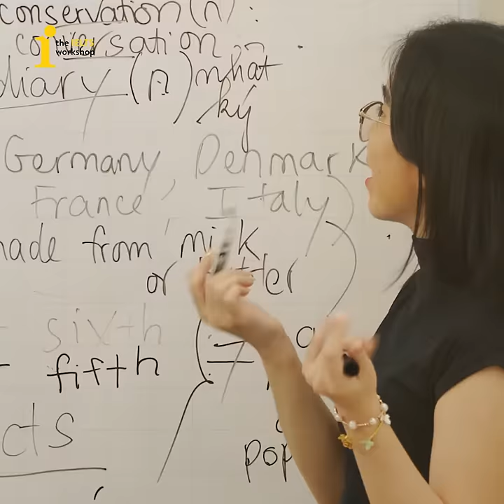Lộ trình học IELTS tối ưu cùng TIW!!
🎉️ TƯNG BỪNG KHAI TRƯƠNG TIW TÂN BÌNH - HỌC IELTS FREE NHẬN QUÀ MIỄN PHÍ 🎉️
 📍 Địa chỉ các chi nhánh của TIW:
12B Phan Kế Bính, Phường Đa Kao, Quận 1, TP.HCM
20 Ung Văn Khiêm, Phường 25, Quận Bình Thạnh, TP.HCM
436/6 Đường 3 Tháng 2, Phường 12, Quận 10, TP.HCM (Hẻm dưới cầu Nguyễn Tri Phương, đi vào 150m)
210A Trần Bình Trọng, Phường 4, Quận 5, TP. HCM
110 Nguyễn Hồng Đào, P14, Q.Tân Bình
55A Võ Văn Dũng, Ô Chợ Dừa, Đống Đa, HN
76 ngõ 203 Hoàng Quốc Việt, Cầu Giấy, HN
17 ngõ 27 Đại Cồ Việt, Hai Bà Trưng, HN
Số 01, NO11B, KĐT mới Sài Đồng, Việt Hưng, Long Biên
12 Nguyễn Trãi, Bắc Ninh